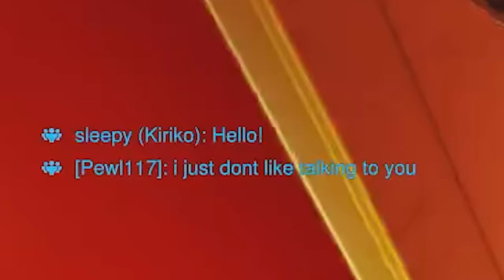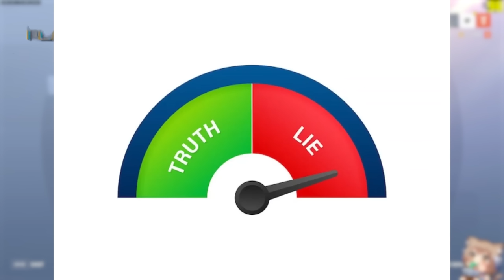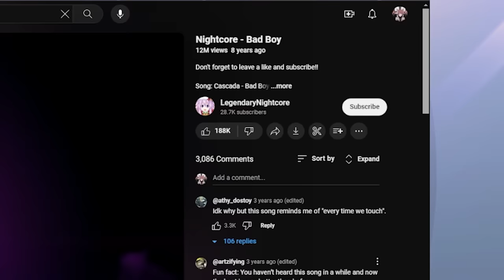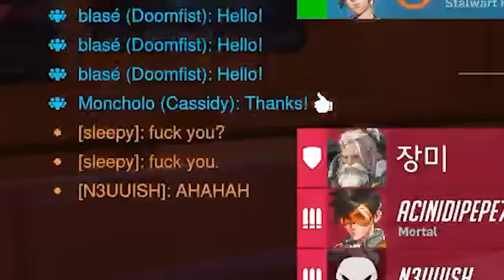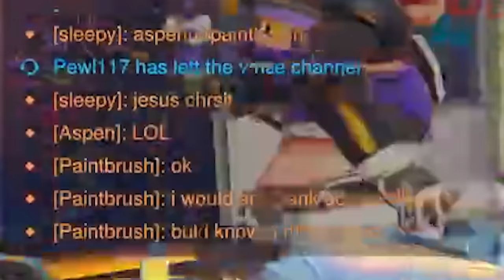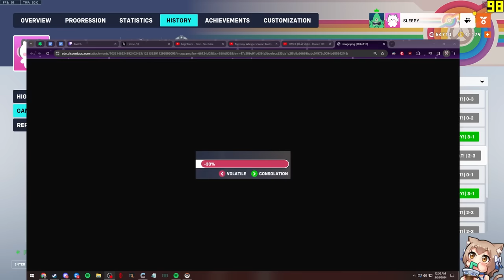what did I do to deserve this?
Social Media▼

🎬Edited by drowzie 🍆